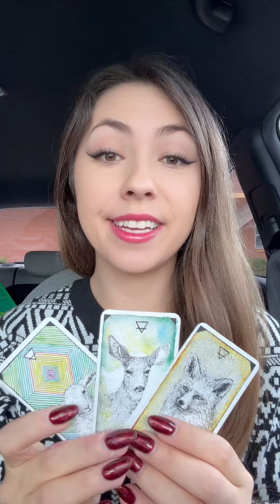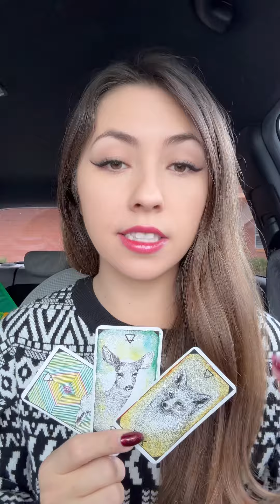THIS PERSON WANTS LONGTERM COMMITMENT WITH YOU 💍🏡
ABOUT ME:
💛 INFP
🦚TROPICAL ♏️☀️♍️🌙♋️⬆️
🪽SIDEREAL  ♏️☀️♌️🌙♊️⬆️
🎶 Clairaudience
🪷 Clairsentience
🧠 Claircognizance
👁️ Clairvoyance

- 1 question love reading = $60
- Channeled message cards ONLY = $12.34
- Channeled message cards only PLUS channeled song = $7.77
- Channeled message cards WITH READING = $50
-  Message from the universe specifically for YOU. $44.44